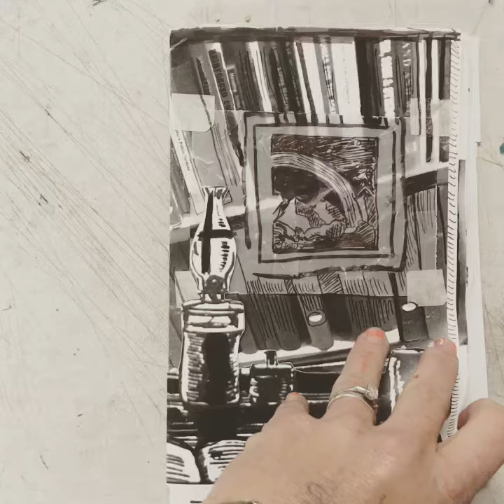And the Missing Child (Rockwell Kent Zine) /A. R. Keiner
- paper, ink, velum, scissors, tape, and a xerox machine-  this is the layout draft for a 2019 Zine based based on images found in the Prelinger Archive, San Francisco. Using Rockwell Kent’s diary, and vintage and antique images of Alaska, a narrative is built examining the last 100 years.